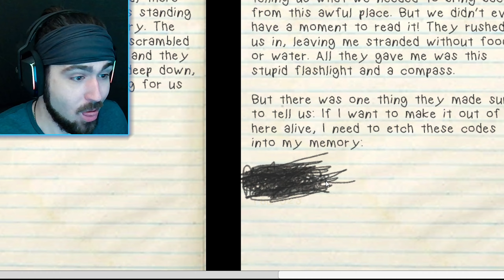🎙️IT HEARS EVERYTHING | The Classrooms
Hey I'm Jingle and this is gameplay from the library and the bathrooms maps from The Classrooms! Much like the Poolrooms in the backrooms the bathrooms have the gangler and the Library has the screamer clicker monster! A scary game where every noise is the difference between life and death!